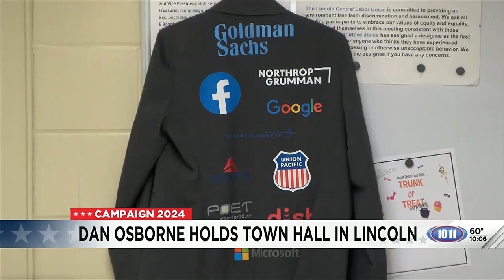Dan Osborne holds town hall in Lincoln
Dan Osborn, the independent candidate for U.S. Senate going up against Sen. Deb Fischer continues to make his case.